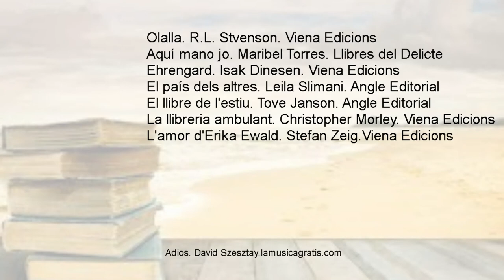Lectures del mes de Juliol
Olalla. R.L. Stvenson. Viena Edicions
Aquí mano jo. Maribel Torres. Llibres del Delicte
Ehrengard. Isak Dinesen. Viena Edicions
El país dels altres. Leila Slimani. Angle Editorial
El llibre de l'estiu. Tove Janson. Angle Editorial
La llibreria ambulant. Christopher Morley. Viena Edicions
L'amor d'Erika Ewald. Stefan Zeig.Viena Edicions

Adios. David Szesztay.lamusicagratis.com